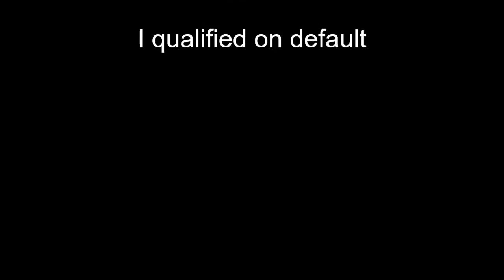Clive Branson Fishing Vlogs Evesham Super Saturday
Back to Evesham for another Big money match and another chance to qualify for the Bank Holiday Weekend Festival, Lets see how I get on...